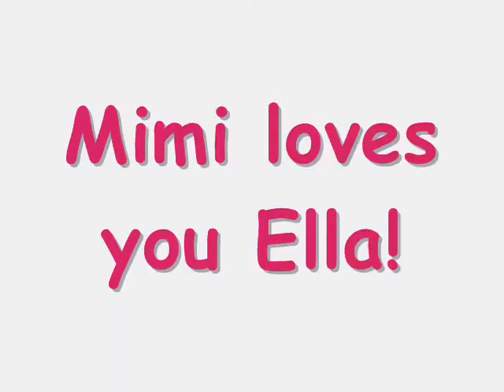A video for my niece Ella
Apparently my last video of my niece Ella was too short. She cries when it ends. So here you go Ella...one that is longer and has your favorite song on it. Mimi loves you!